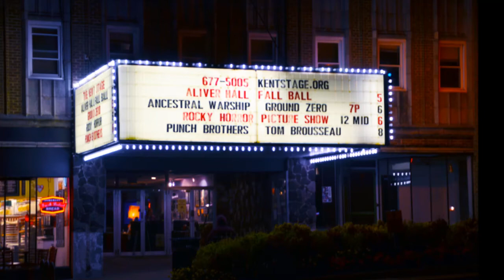Aliver Hall performing "Rehab" ~ "Beer"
Aliver Hall @ The Kent Stage performing their song "Rehab" then from Rehab they slide into "Beer". An interesting contrast if you will.